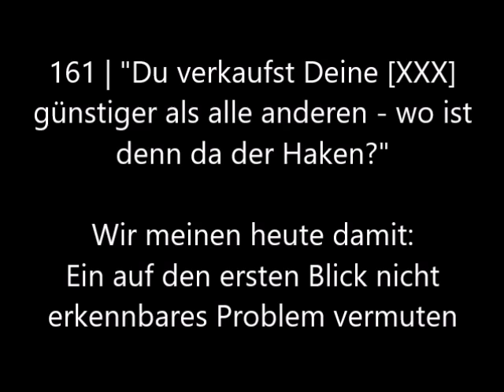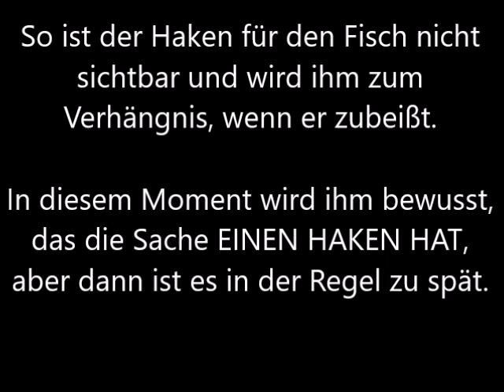Umgangssprachliche Redewendungen - woher stammen sie? Folge 161: Das hat einen Haken